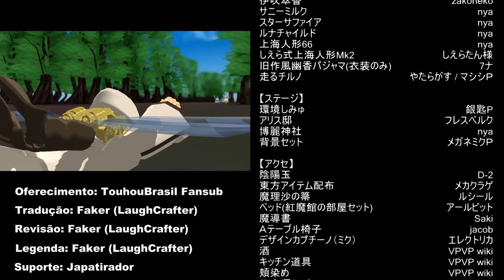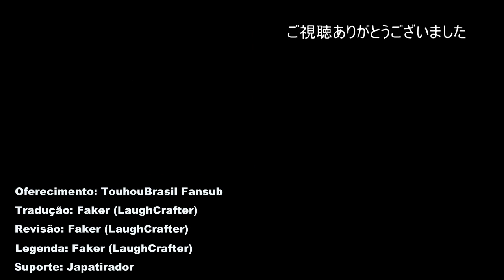Touhou MMD Doujin - Apreensividade Social da Alice - Episódio 1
"Atenção:
Nesse Doujin, provavelmente, sua waifu está tretando de alguma forma com a waifu de seu colega
e a Meiling não está sendo chamada de China. Se você está ok com isso, por favor, prossiga~ "

E ae, Faker aqui!
Dessa vez voltando com Doujins
O nick do Creador(a) é ClearBitch (クリアビッチ)

Um Doujin sem muitas pretensões no começo...
Por enquanto, só mesmo pra começar a semana com bom humor~

Até+!